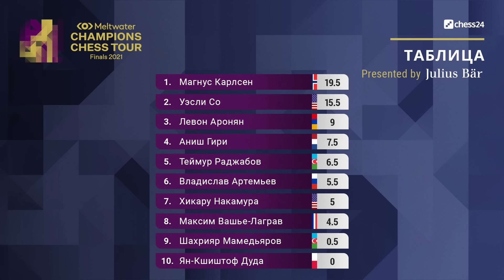ШОК для СУПЕРГРОССА! Магнус Громит Соперника в 18 Ходов! Шахматы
Для пользователей из стран СНГ действует специальная скидка 55% при вводе ПРОМО кода CHESS24RU

chess24 это шахматный веб-сайт для шахматистов всех уровней. Здесь ты можешь играть в шахматы с друзьями, учиться секретам от лучших гроссмейстеров и следить за топ шахматными турнирами с нашей системой трансляции турниров. А еще здесь проходят стримы Магнуса Карлсена, где он играет с Премиум Пользователями сайта chess24. Мы также будем информировать тебя обо всём, что происходит в шахматном мире и вокруг него.